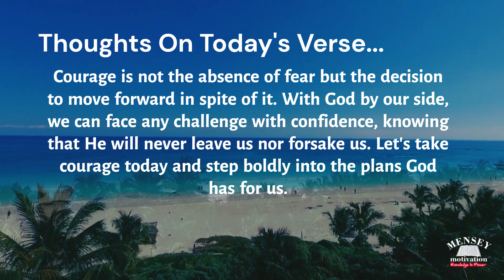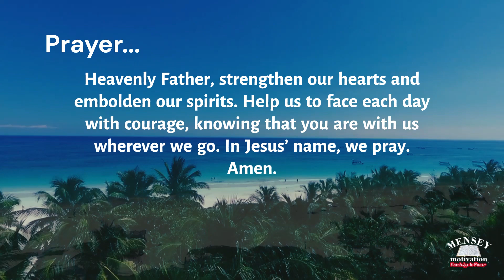Bible Verse of the Day: Courage | March 12, 2024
"Be strong and courageous. Do not be afraid; do not be discouraged, for the Lord your God will be with you wherever you go." - Joshua 1:9